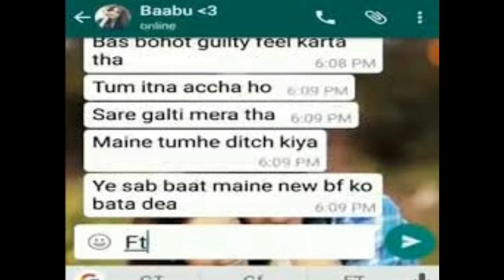A sweet late night conversation ,Conversation Between Boyfriend and Girlfriend, GF BF Conversation,